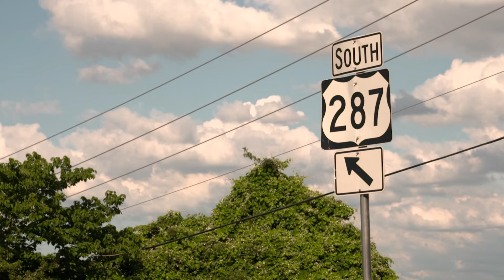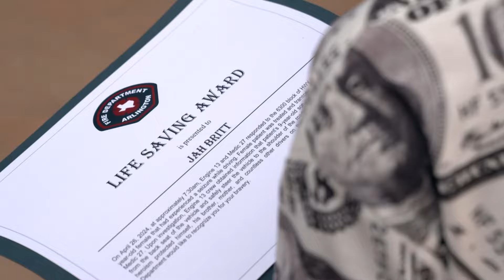Arlington mother saved from crash by 9-year-old son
The woman was taking her children to daycare when she had a seizure.